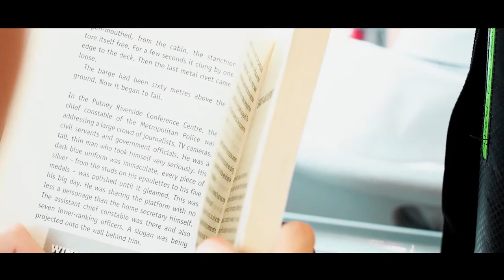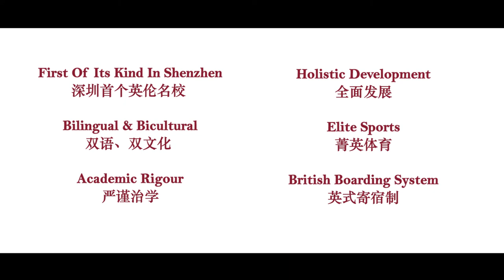Welcome to Bromsgrove School Mission Hills!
At Bromsgrove School Mission Hills, we are committed to building a pre-eminent school. Our programme is unique, with a blend of best practice from both East and West, focusing on the wide benefits of bilingualism and remaining, always, focused on success for the child and open-minded to innovative approaches to achieving this success. Our partnership with Bromsgrove School, UK, brings the depth and breadth of expertise and knowledge a historically successful school affords, elevated with the passion and pioneering spirit of a newly established school. We are constructing an exciting new campus and continue to leverage the world-class facilities available to us through the Mission Hills Group. We are dedicated to hiring successful teachers with a proven track record, who can best deliver our engaging and challenging programme of learning.

To learn more about our amazing school, please visit our